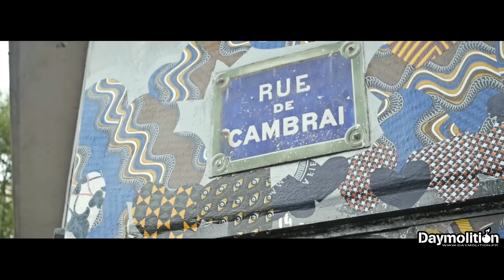Ninavo - Freestyle à la Tess - Daymolition